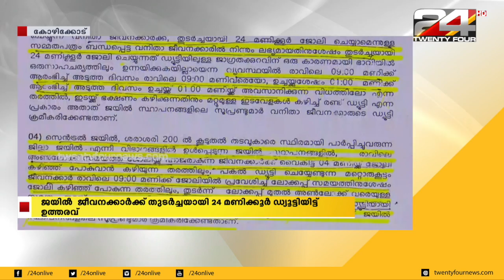ജയിൽ ജീവനക്കാർക്ക് തുടർച്ചയായി 24 മണിക്കൂർ ഡ്യൂട്ടിയിട്ട് ഡിജിപിയുടെ ഉത്തരവ് | 24 NEWS